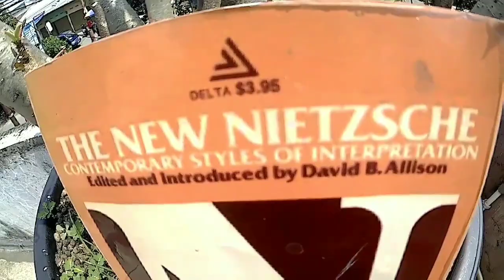Mari membaca buku!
Channel ini membahas segenap buku-buku bermutu dari pelbagai disiplin ilmu, seperti: Fisafat, Agama, Politik, Sastra, Sains, Ideologi, SEjarah, dan Humaniora. Semoga Channel ini bermanffaat bagi perkembangan litrasi dan pemikiran di negeri ini.